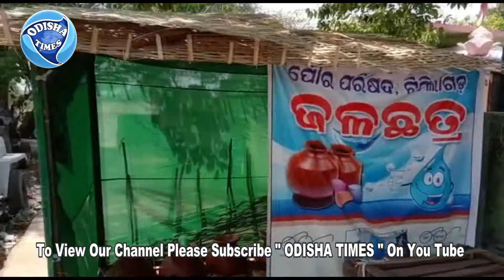Titlagarh Temprature Raises More Than 42 Deg